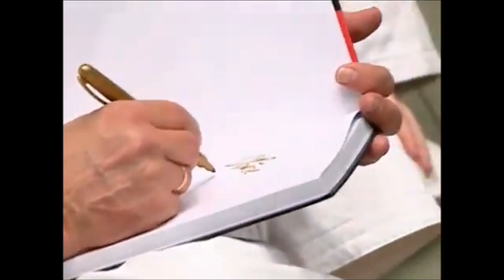Vladimir Putin's Judo Влади́мир Влади́мирович Пу́тин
This video talks about the Judo career and accomplishment of Russian president Vladimir Putin.